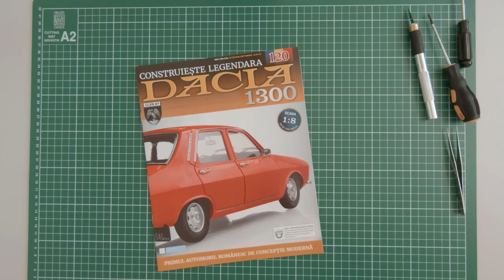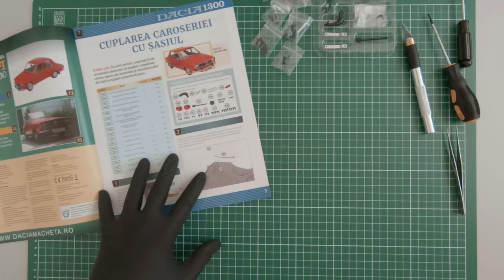Building the Dacia 1300 scale model (part 36)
Dacia did not offer any additional security system besides the standard locks and simple contact.